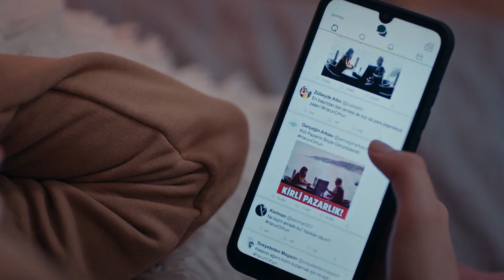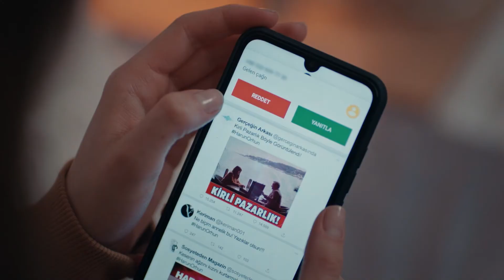Caos De La Reunión De La Delegación - Inocente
HÜLYA AVŞAR
MEHMET ASLANTUĞ
DENİZ ÇAKIR
İLAYDA ALİŞAN
SERKAY TÜTÜNCÜ
DENİZ IŞIN
SELEN UÇER
TOLGA GÜLEÇ
NESLİHAN ARSLAN
ASENA TUĞAL
ERTUĞRUL POSTOĞLU
GİZEM ERGÜN
ASENA KESKİNCİ
OZAN KAYA OKTU
SEVGİ TEMEL
RÜÇHAN ÇALIŞKUR